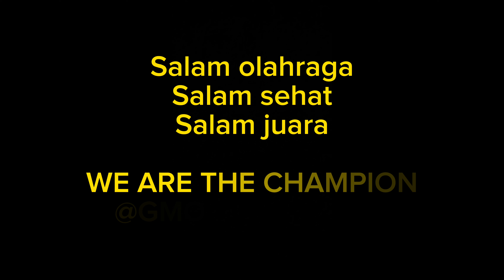GADING HALUSKAN PUKULAN PERSIAPAN KOMINFO CUP 2 JAKARTA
Assalammualaikum wr.wb
Salam sehat sukses bahagia semuanya,,,
Untuk semua pecinta tenis meja di indonesia yang ingin bergabung di pembinaan dan pelatihan GMO SPORT CLUB, silahkan hubungi nomor admin GMO atau dm Instagram gilang maulana official
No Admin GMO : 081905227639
Fasilitas yang tersedia di GMO SPORT CLUB KOTA WISATA:
 ✓ Lapangan tenis meja
 ✓ Kolam renang
 ✓ Gym
 ✓ Billiard
Struktur GMO SPORT CLUB:
Pembina : Drs. Satria Sani
Ketua : Gilang Maulana
Kepala pelatih : Gilang Maulana
Asisten pelatih : Ricky Zulkarnaen
Atlet Profesional :
 ✓ Bima Abdi Negara ( TIMNAS )
 ✓ Seina ( TIMNAS )
 ✓ Yongki
 ✓ Yoga
 ✓ Kiki
 ✓ Raffi
 ✓ Zaidan ( Atlet muda )
Semoga berkah, bermanfaat dan bisa mencetak atlet yang dapat mengharumkan nama Indonesia. Dan pastinya menjadi juara.
Salam Olahrga
Salam Sehat
Salam Juara
WE ARE THE CHAMPION